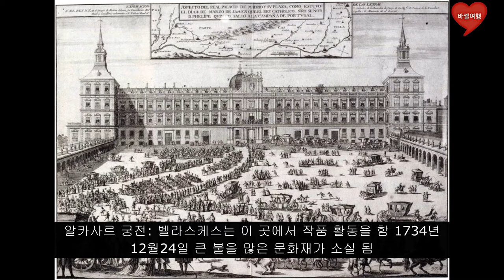명화 속 이야기 12벨라스케스 2부 "라스 메니나스"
벨라스케스 라스 메니나스 작품 설명